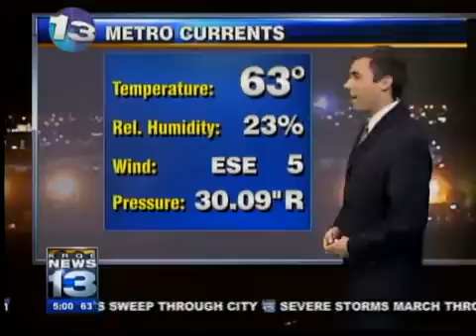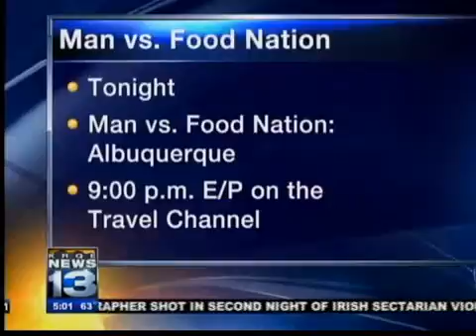Morning Blitz: June 22, 2011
Wednesday's Morning Headlines.